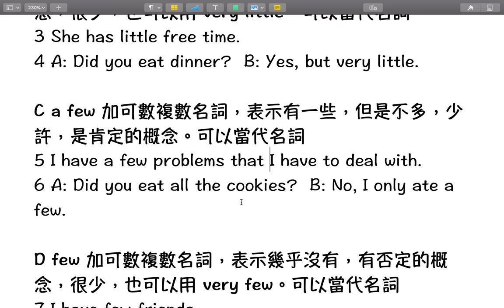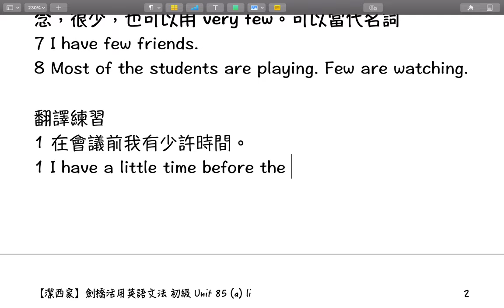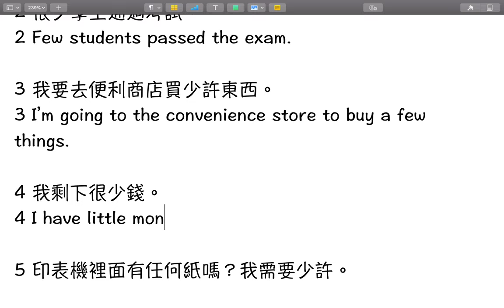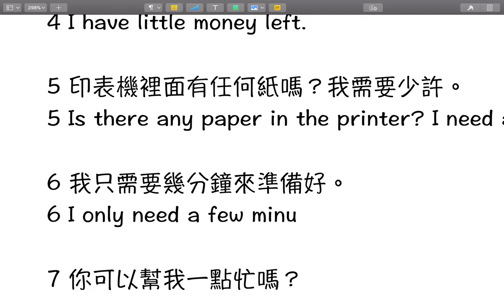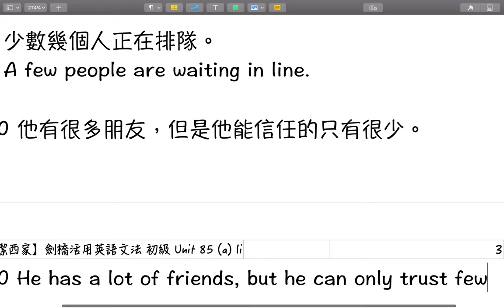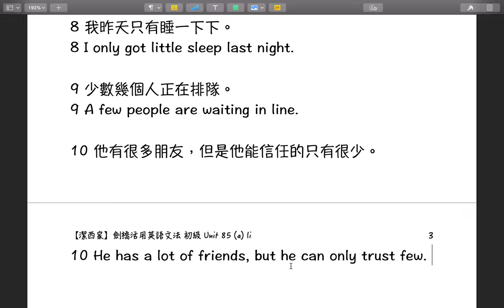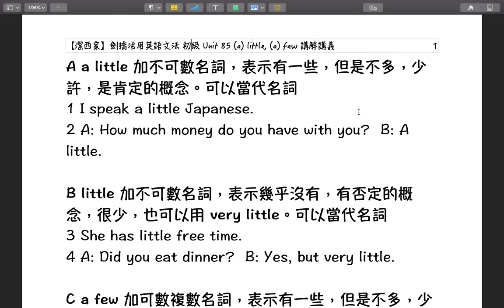【潔西家】劍橋活用英語文法 初級 Unit 85 a little, a few 講解講義